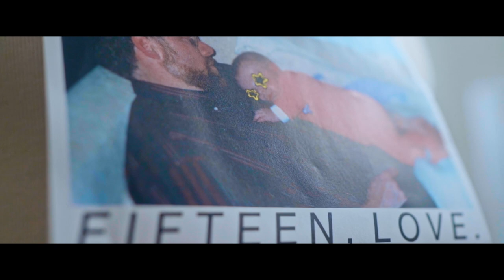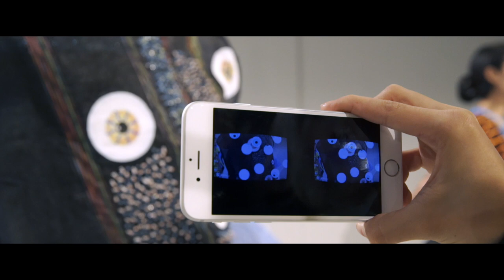LIFEWTR - Fashion is Art - Series 3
From vibrant outfits to artful sketches, fashion is more than a collection of clothing, FashionIsArt.

For LIFEWTR Series 3 we celebrated the art of fashion by giving a global platform to three emerging fashion designers: Adam Dalton Blake, Tiffany Huang and Ghazaleh Khalifeh. We featured their incredible designs on our Series 3 bottles, bringing their work to life through a partnership with the Council of Fashion Designers of America.